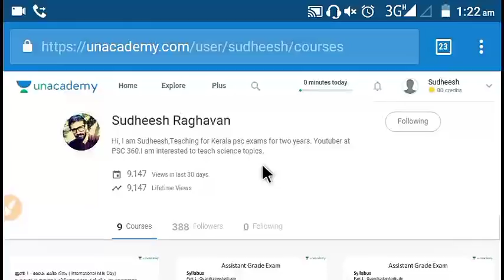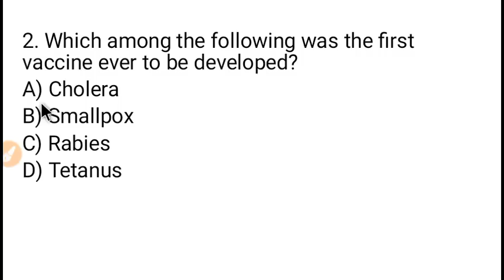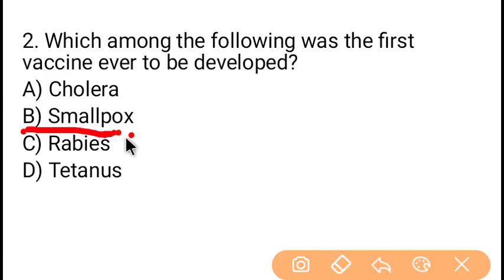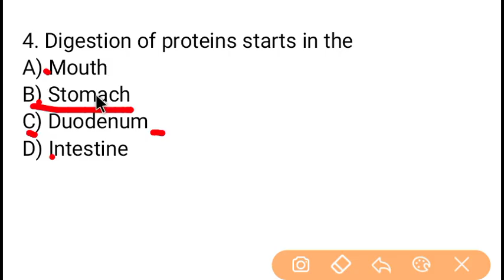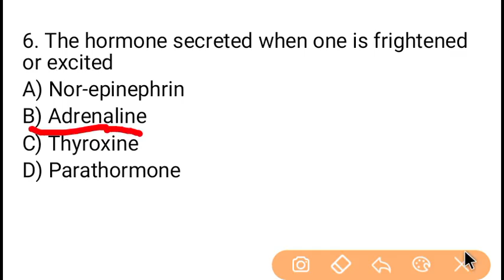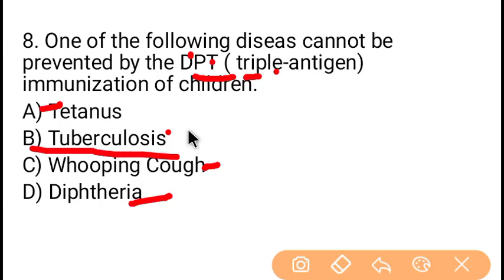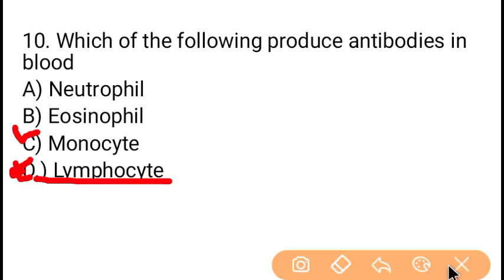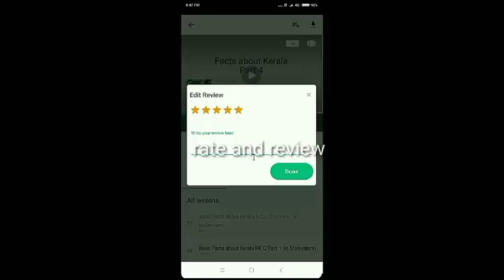Kerala PSC || Biology || Revision Questions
Science Questions and answers for degree level PSC
science for civil police officer